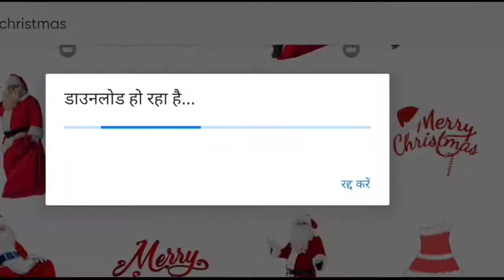PICSART ADIT para samsung a3 a5 a6 a7 j2 j5 j7 s5 s6 s7 s9 a10 a20 a30 a50 a70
1.Garena Free Fire Indonesia Live
2.Garena Free Fire Brazil Live
3.Garena Free Fire Brasil Live
4.Garena Free Fire India Live
5.Garena Free Fire Singapore Live
6.Garena Free Fire Thailand LIVE